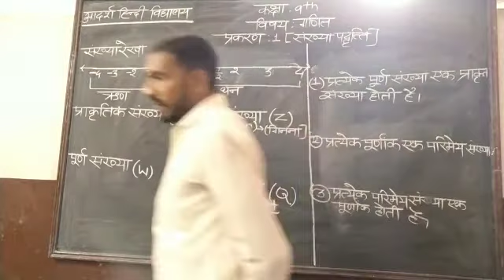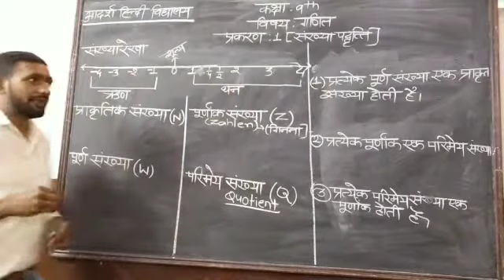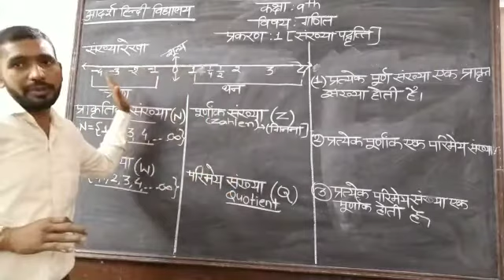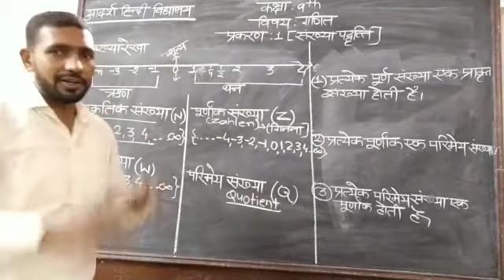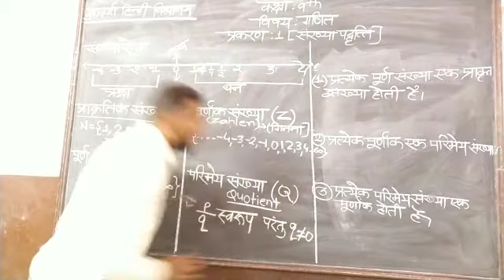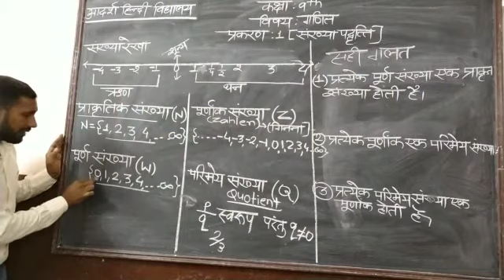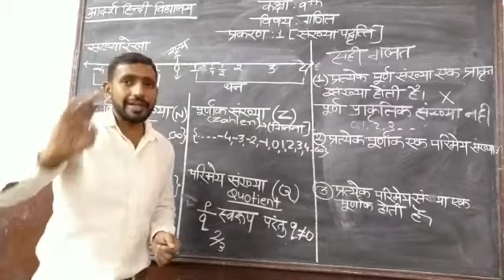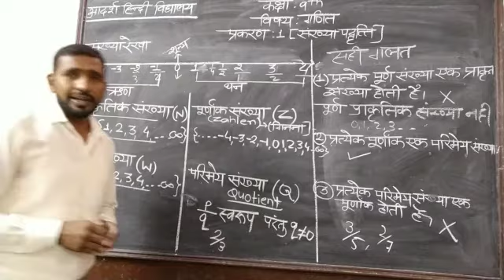कक्षा 9 विषय गणित प्रकरण 1 संख्या पद्धति प्रस्तावना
hello students
कक्षा 9
 विषय गणित
प्रकरण 1 संख्या पद्धति
 प्रस्तावना
प्रश्नावली 1 .1
परिमेय संख्या ज्ञात करना